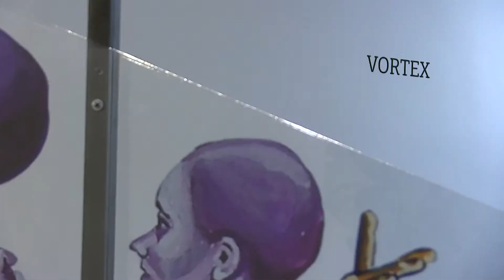Brainz Art - Jelena Trajković Popivoda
Prostorna postavka „Vortex“ umetnice Jelene Trajković Popivode jeste audio-vizuelna koreografija, koja se, oslonjena na dvodimenzionalnu sliku, odvija u galerijskom prostoru. Kulturni centar Beograda, otvorio je svoja vrata ovoj izvanrednoj izložbi.